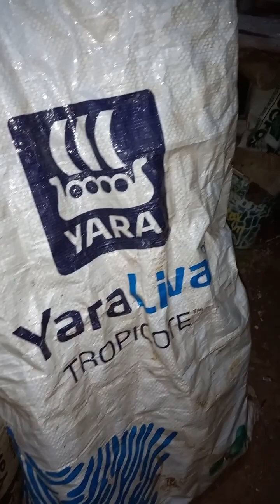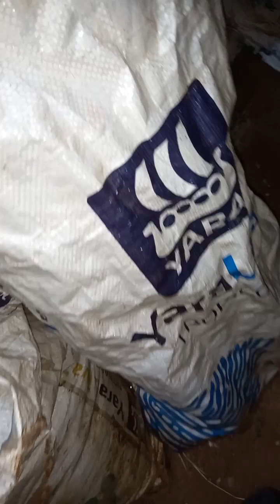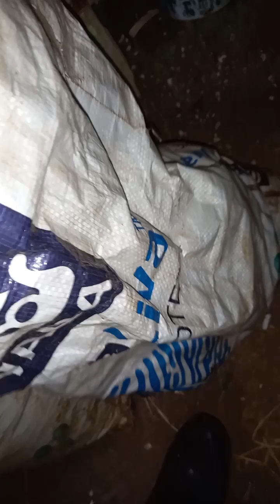pag abuno sa ampalaya.alamin.